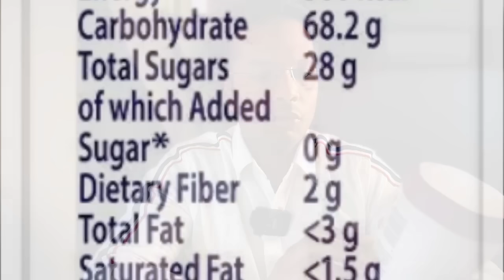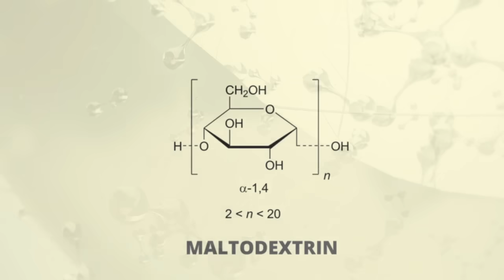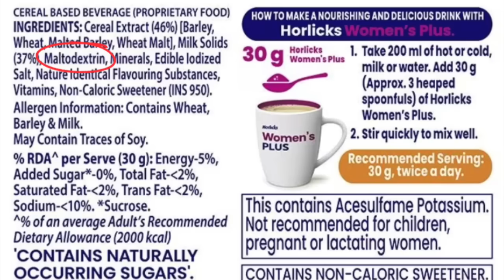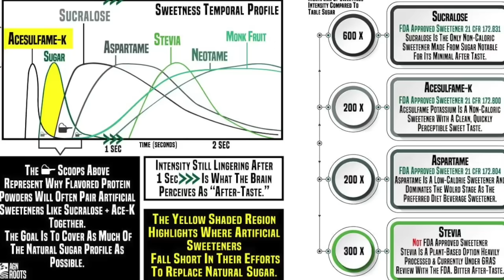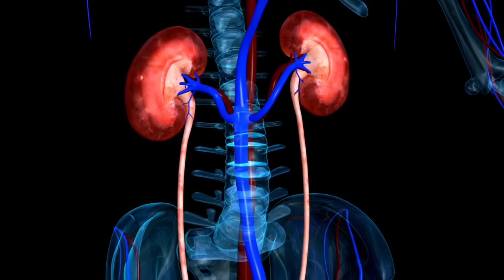Bone weakness | Nutritional supplements and Health drinks? Horlicks - Whats the truth? In Telugu